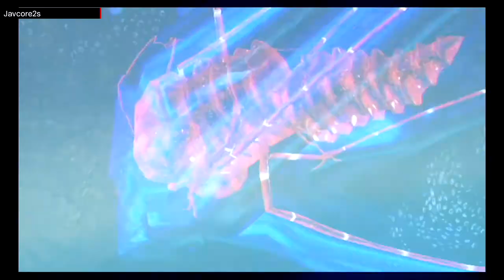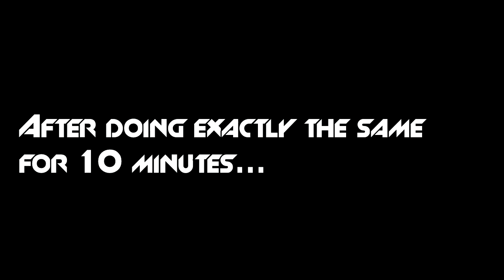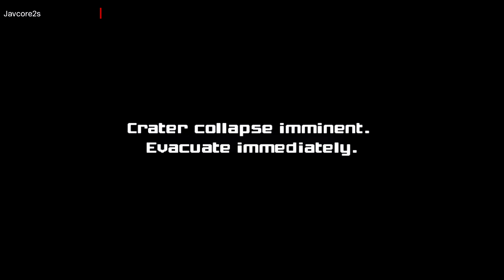VS. METROID PRIME (Core Phase)! (Hypermode / Metroid Fusion Suit)-Metroid Prime Bosses [HD]